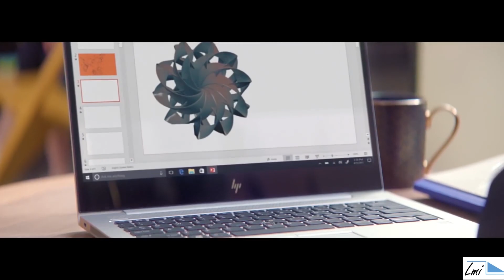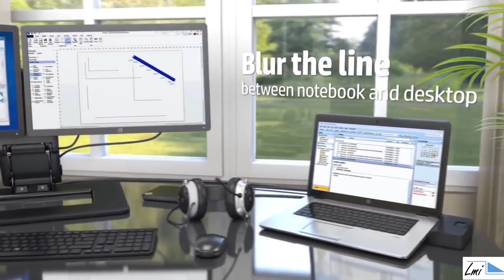HP Elitebook 850 G5 avec le style Macbook pro version PC !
et pour les professionnels en location financière

HP EliteBook 850 G5 15.6" Ecran 1920 x 1280 (Full HD) - 1,78 kg - station d'accueil ultra slim - Sytle Macbook pro !

Le HP EliteBook 850 G5 est un PC portable de 15 pouces léger et costaud. Il bénéficie d’un design élégant dans un châssis Argent avec le clavier noir. L'écran présente des bordures noires et de larges angles arrondis. Sa coque est fine et profilée. Il n’est pas sans rappeler le macbook pro de chez apple.
Le pc portable HP EliteBook 850 G5 propose un grand nombre de ports comme le HDMI, le port station d'accueil ou le port Ethernet. Ici, on croise même un port USB Type-C et deux ports USB 3.1 . Le PC intègre aussi un verrou de sécurité et un lecteur Smart-Card.
Le portable de chez HP est équipé d'un Core i5 Kaby Lake basse consommation et de 8 Go de mémoire vive (extensible), d'un disque dur SSD NVMe PCIe de 256 Go et une puce graphique intel HD 620 intégrée. Il est donc parfait pour les tâches bureautiques professionnelles et l'usage courant (navigation Web, lecture de vidéos, suite Office). Il peut même se confronter à un peu d'édition avec une belle marge de manœuvre en multitâche et fait le job pour les applications courantes. En revanche, le jeu est limité à quelques titres anciens et peu exigeants.

On souligne :

- Construit avec des matériaux nobles et résistants comme l'aluminium
- La partie sonore avec des hauts parleur externes signés bang & Olufsen restitue un bon son pour un pc portable
- Un 15.6 pouces particulièrement compact avec un poid très correct pour sa taille = 1.78 kg.
- bonnes performances
- Peut être équipé d'une station d'accueil ultra slim plutôt bien conçue pour travailler en toute sérénité et facilité au bureau.

Couleur : Gris Argent
Matière : Aluminium / Magnésium
Ecran :  15.6" Rétroéclairage par LED écran IPS 1920 x 1080 / Full HD - Webcam intégrée
Processeur :  Intel Core i5 (8ème génération) 8250U / 1.6 GHz (3.4 GHz mode turbo) / 6 Mo Cache
stockage : Disque Dur SSD 256 Go - M.2 2280 NVMe,TLC
Ram : 8 Go SO-DIMM DDR4 2400 MHz
Chipset graphique : Intel HD Graphics 620
Lecteur DVD : Non
Réseau : Wifi 802.11a/b/g/n/ac,Bluetooth 4.2,Gigabit Ethernet, 4G
Connectiques : Emplacements 1 x carte SIM, 2 x USB 3.1 - USB-C - HDMI - LAN - Prise combo casque/microphone, Lecteur de carte mémoire carte SD, SDHC, SDXC
Dimensions : (LxPxH) 37 cm x 25.2 cm x 1.83 cm

A bientôt